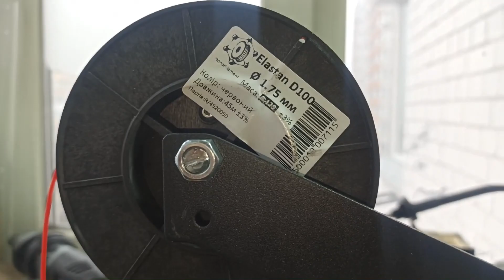ЛАЙФХАК! Модернизация фидера MK8 для гибкого пластик FLEX, 3Д Печать